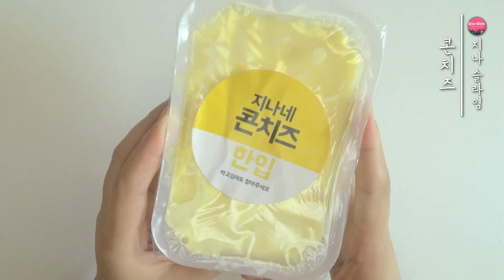리얼 단무지와 실제 콘치즈 비주얼의 음식 슬라임 패키징 56,000원 지나슬라임 리뷰 *이어폰 필수*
[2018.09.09 방송] 200만원 탕진 프로젝트! 이번엔 지나슬라임을 리뷰해볼건데요. 지나슬라임에서는 흑임자, 콘치즈, 파스타크림, 오곡라떼, 단무지, 크리미 피넛과 서비스 슬라임 1개까지 총 6개의 슬라임을 56,000원에 구매해봤습니다. 특이한 패키징에 담겨진 콘치즈와 단무지가 기억이 남았던 지나슬라임의 슬라임들을 한번 만져볼까요?